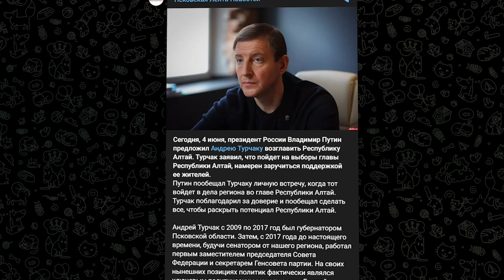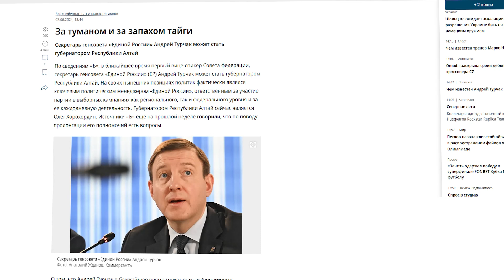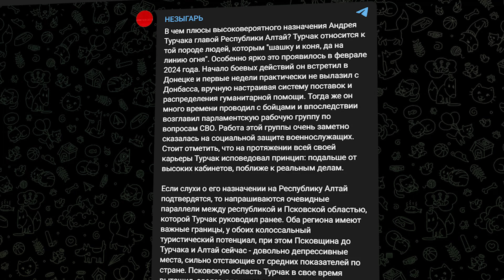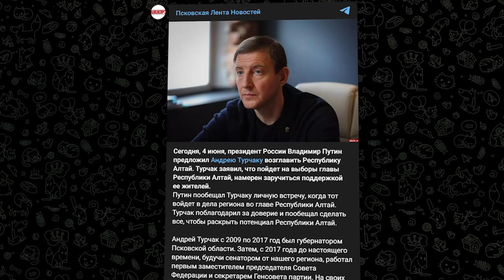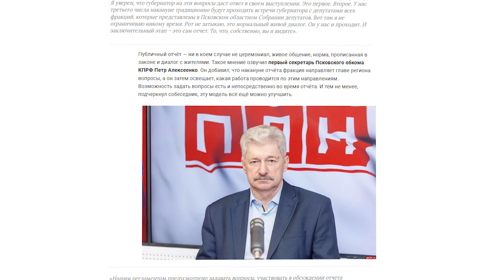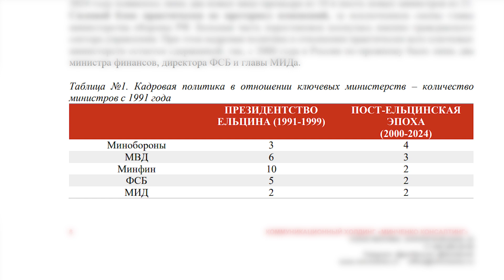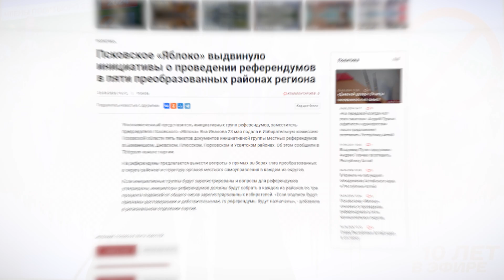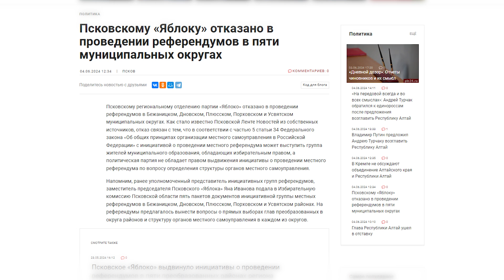«Гонки по вертикали»: отставка Турчака, ожидание отчета Ведерникова и «план Б» для мусорного кризиса